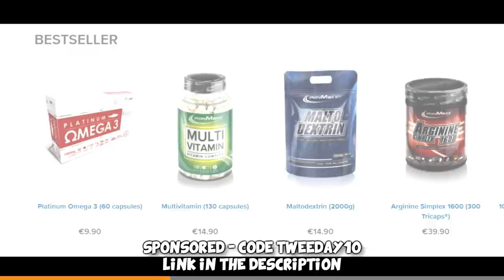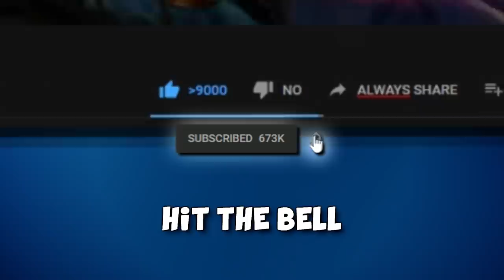TROLLING the Global Elite #9 ft kennyS, fl0m, sTaXx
Had another really funny match in Global Elite Matchmaking with @kennySofficial @bysTaXx @fl0m and Dishwasher =) Hope you enjoy!